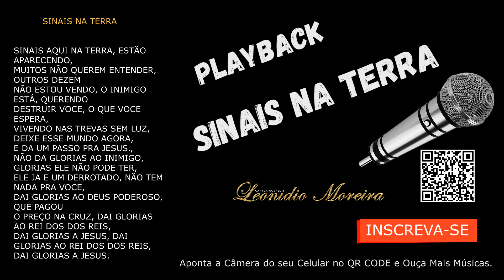PLAYBACK ORIGINAL - SINAIS NA TERRA, Música Gospel, Louvor Evangélico, Cantor Leonidio Moreira.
SINAIS NA TERRA

SINAIS AQUI NA TERRA, ESTÃO APARECENDO,
MUITOS NÃO QUEREM ENTENDER, OUTROS DEZEM
NÃO ESTOU VENDO, O INIMIGO ESTÁ, QUERENDO
DESTRUIR VOCE, O QUE VOCE ESPERA,
VIVENDO NAS TREVAS SEM LUZ, DEIXE ESSE MUNDO AGORA,
E DA UM PASSO PRA JESUS.,
NÃO DA GLORIAS AO INIMIGO, GLORIAS ELE NÃO PODE TER,
ELE JA E UM DERROTADO, NÃO TEM NADA PRA VOCE,
DAI GLORIAS AO DEUS PODEROSO, QUE PAGOU
O PREÇO NA CRUZ, DAI GLORIAS AO REI DOS DOS REIS,
DAI GLORIAS A JESUS, DAI GLORIAS AO REI DOS DOS REIS,
DAI GLORIAS A JESUS.